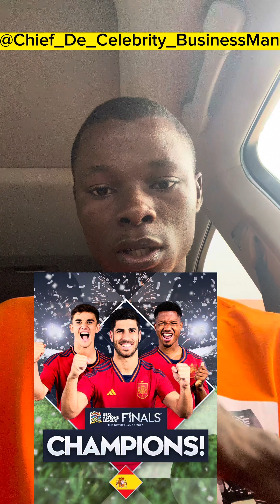Spain Beat Croatia 5:4 On Penalties To win Nations League for the first time 👏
Spain 🇪🇸 Beat Croatia 🇭🇷 5:4 On Penalties To win Nations League for the first time 👏 | @Chief De Celebrity BusinessMan